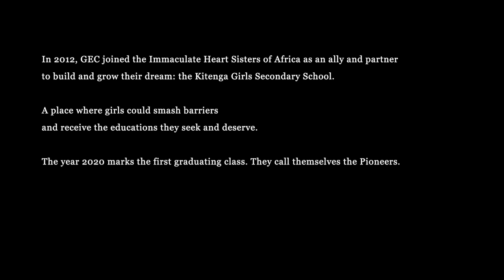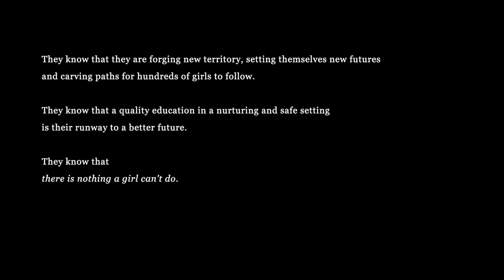Many girls are forced into early marriage. Education saves lives. Hear our story.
As the Kitenga Girls Secondary School in Tanzania proudly sees its very first class graduate in December 2020, this short film by Girls Education Collaborative (GEC) amplifies the voices of some of the world’s most deserving, yet marginalized girls. From being at risk to female genital mutilation and early marriage, these girls are today the powerful voices for a new generation of Tanzanian girls.

Girls Education Collaborative helps girls facing gender-based barriers transform their own lives through the power of education. You can follow them on Instagram and find out more about their work

This film was created by Guillemette Dejean & Alexander Helmer.